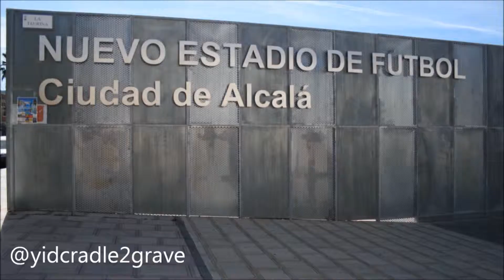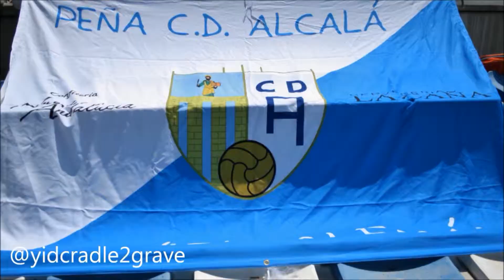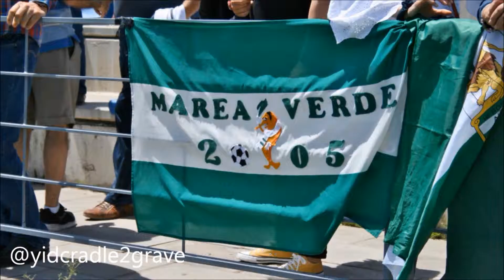Club Deportivo Alcala vs Atletico Sanluqueno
0 - 1 Adrian Gallardo 79'
0 - 2 Mawi 84'

Tercera Division, Group 10 - Sunday 13 May 2018

Estadio Ciudad de Alcalá, Alcalá de Guadaira - Sevilla

I would like to thank both clubs for there hospitality shown, firstly to CD Alcala who gave me full access to there stadium & could not have been more welcoming. If your in the area get along & watch a game you won't be disappointed. I'd also like to thank Atletico Sanluqueno & there fans for also been so welcoming they must have brought 200+ fans who made a great atmosphere throughout the match.

Atletico Sanluqueno won 0-2 which now sees them in the play-offs, good luck to everyone involved with the club.
Sadly defeat means it's relegation for CD Alcala, all the best for next season hope you come straight back up.